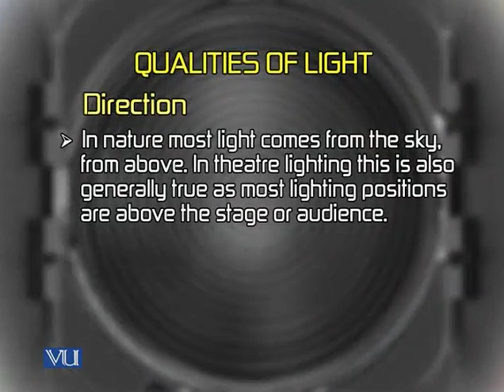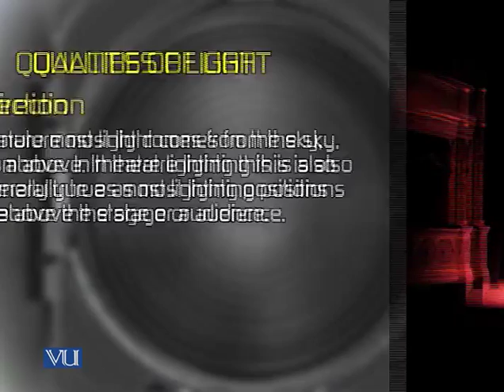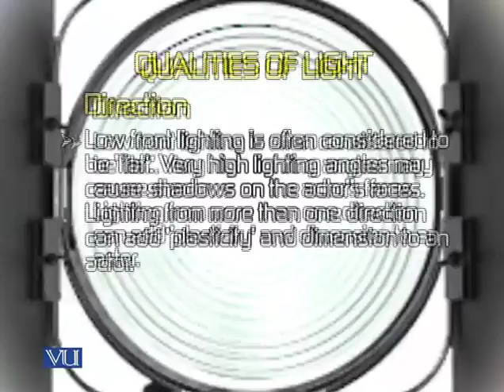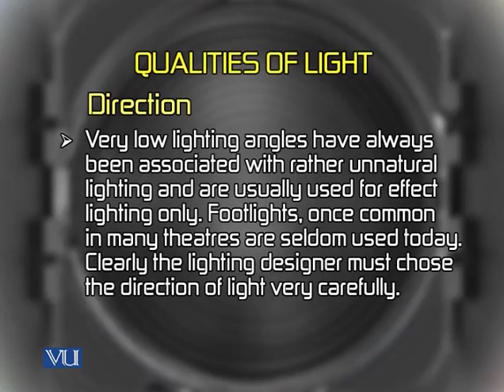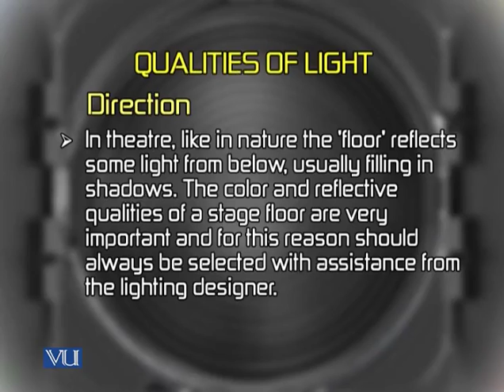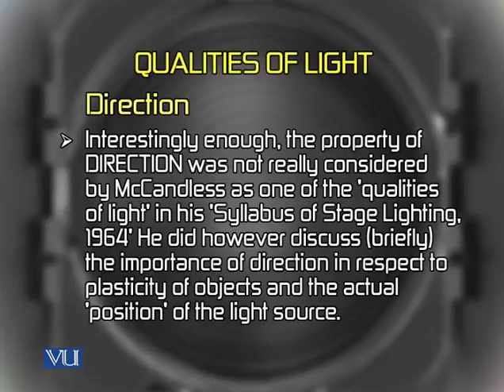MCD402_Topic046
MCD402 - Lighting for TV Production
Topic: 46